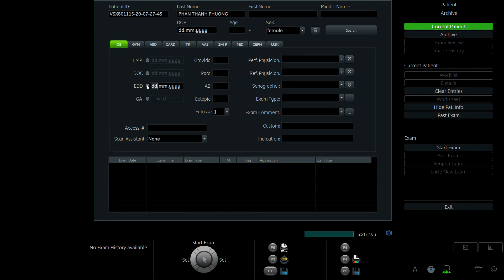PHAN THÀNH PHƯƠNG 1991